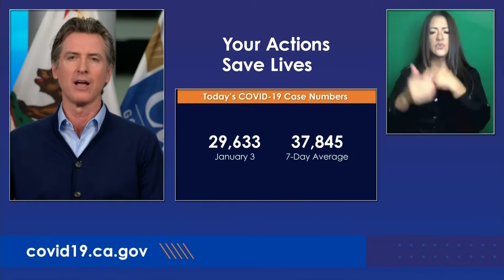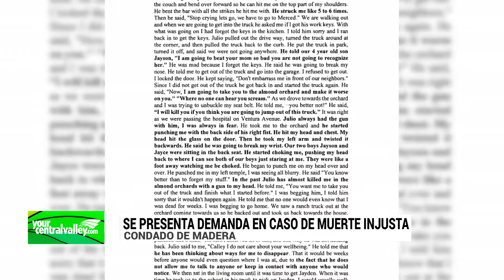Lunes 4 de enero, iniciando la semana con las notas más destacadas